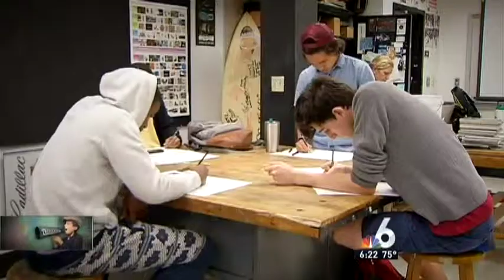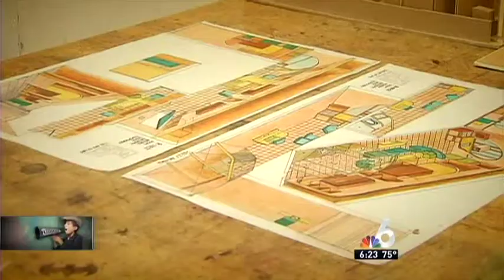NBC 6 Brag About Your School 6PM - DASH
Ari Odzer features Miami's Design & Architecture Senior High (DASH) in this week's Brag (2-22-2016)